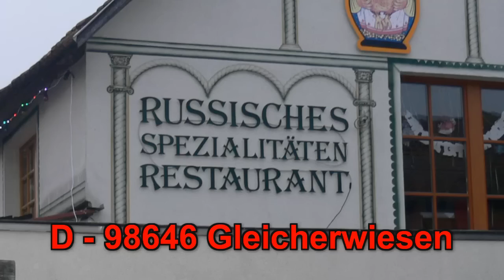Russisches Restaurant "Na Sdorowije" Gleicherwiesen HD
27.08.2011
Herzlich Willkommen im Russischen Spezialitäten Restaurant "Na Sdorowije" in Gleicherwiesen!

Am Rande des Grabfeldes, in Südthüringen, gleich am Fuße des großen Gleichberges läd Sie ein gemütliches Restaurant im traditionellen russischen Stil zum Staunen und Schlemmen ein.

Das altertümliche Fachwerkhaus im Zentrum des kleinen Ortes gelegen, ist bereits seit 250 Jahren im Familienbesitz und
bietet sich optimal für den Genuß traditioneller russischer Gastlichkeit.

Sie werden verwöhnt mit Spezialitäten aus der russischen Küche, reicher Auswahl an moldawischen Weinen, sowie original
russischem Bier und natürlich Wodka!
Unsere Wirtin spricht Russisch und kocht persönlich für Sie !Und Sie werden persönlich von unserem Wirt bedient!

Galina & Helmut Carl.

Reservierungen bitte unter:
036875/69311 Tel
Öffnungszeiten:
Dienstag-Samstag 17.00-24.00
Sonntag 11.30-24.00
Russisches Spezialitäten Restaurant
"Na Sdorowije"
Ortsstraße 1
98646 Gleicherwiesen

Einen Busausflug zum Russischen Restaurant können Sie buchen bei:
Jens Graf
Pension "Dreiländereck"
Am Sportplatz 7
98634 Birx
Tel.: 036946/31455